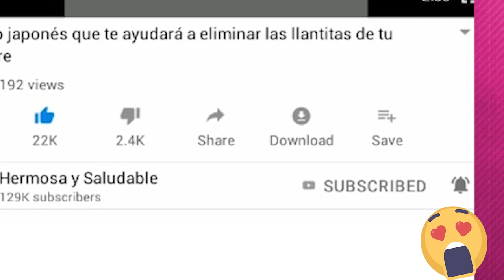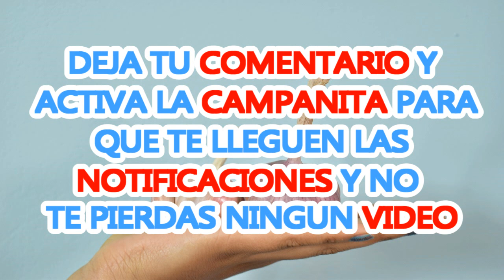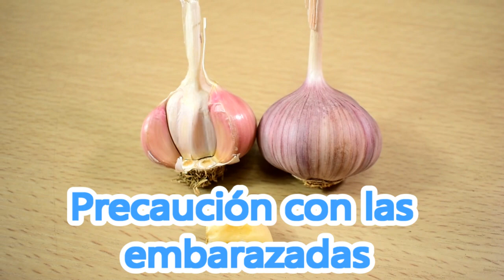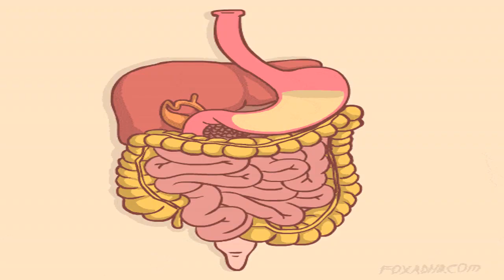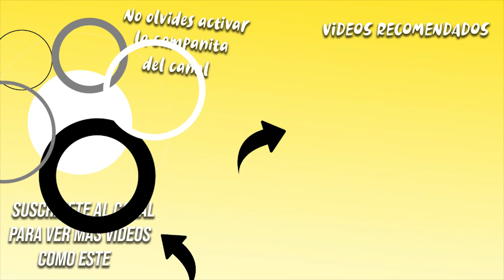Si tienes Una de estas Condiciones NO DEBES de comer AJOS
HOY CONOCERÁS LAS CONTRA INDICACIONES DEL AJO PARA TU SALUD. NO DEJES DE VER ESTE VÍDEO.